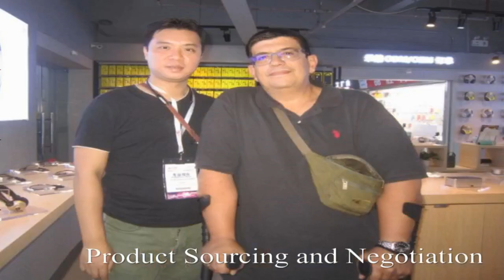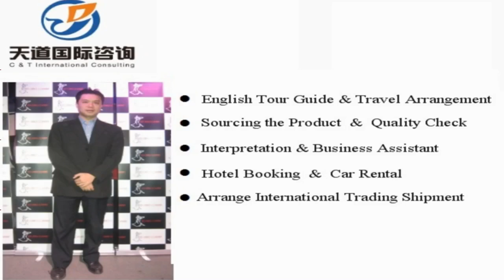Baicheng Translators and Interpreters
Vchat: huangyiyun328
Skype: michael_328_2

Hi, This is Michael,  a professional interpreter/translator, sourcing agent, business assistant, personal travel tour guide in Baicheng city, Liaoning Province, China.

Our Detailed Services:

1. Sourcing--could guide you to the wholesale markets and factories for sourcing products with your price and high quality easily !

2. Quality control -- to stay in factory during manufacture to make sure the factories are according to the request production from your side.

3.Shipping -(Express/Air/CONTAINER) -- arrange shipment and work out customs documents and certificates such as packing list,commercial invoice,Certificate of Origin

4. Translation & Interpretation -- follow customer to any city in China ,be your own translator or interpreter. Conference Interpretation(simultaneous/consecutive interpretation),etc.

5. Business Assistant – manage day-to-day operations of business and help keep everything running smoothly.

6. Market research Service: gather information about target markets for our client for helping their business strategy.

7. Travel Arrangement and Plan:  Provide the best itinerary for our client’s trip.

8. Personal tour Guide Service: Provides assistance, information on cultural, historical and contemporary heritage to people on organized tours

9. Car rental—driver service and car pick up anywhere in every city of China.

10. Flight & Train Booking

11. Hotel Booking

12. Business Consultant:  provides professional or expert advice in the fields like Marketing, Export and Import, Human Resource, Public Relationship, Government Policy, Marketing Research, Company Set Up.

Wechat: huangyiyun328
Skype: michael_328_2